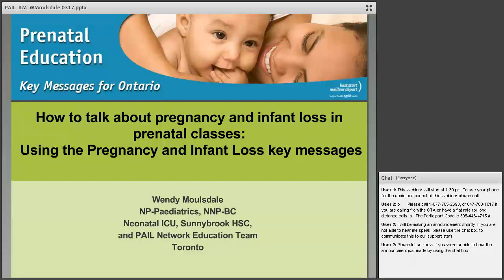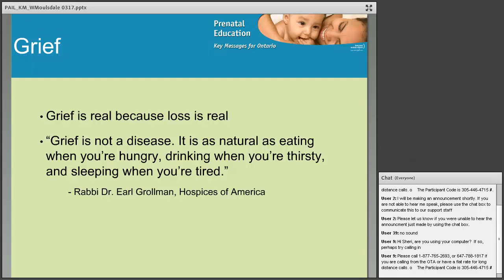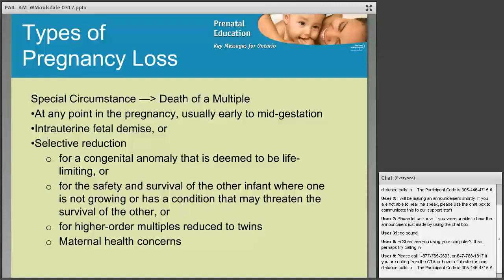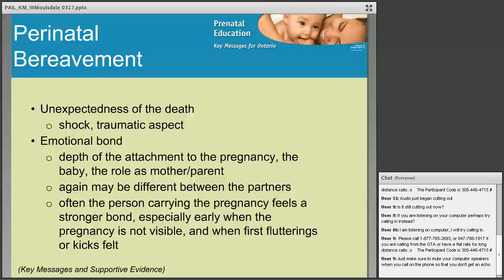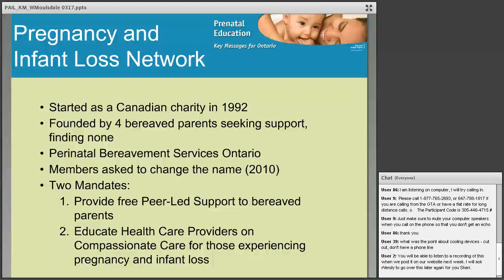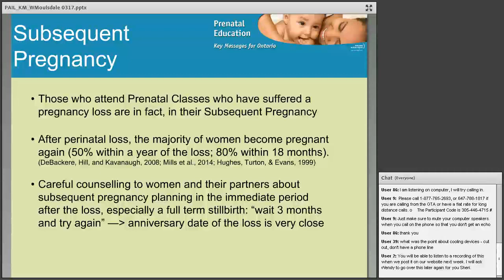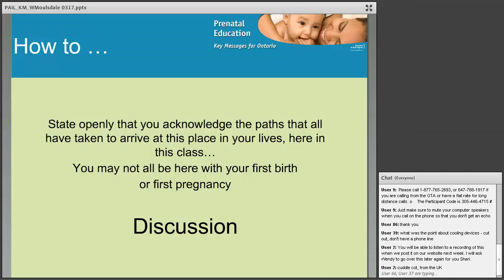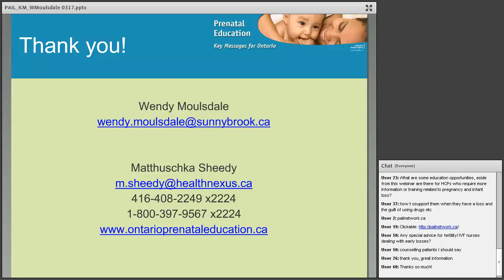W01 E - Webinar - How to talk about mental health in prenatal classes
The Prenatal Education Key Messages resource is a central source of evidence-based information that can be used for routine universal prenatal education by a range of prenatal education providers. This webinar focusses on using the Mental Health Key Messages in a prenatal class setting to promote the use of consistent, evidence-based messages. This webinar took place on March 2, 2017.

Objectives for this webinar included:
To review current knowledge about Perinatal Mental Health.
To review the Mental Health Prenatal Education Key Messages.
To provide insight into how to introduce and teach about the various mental health key messages in a prenatal class setting, and how to best reach those who may need help the most.

Speaker:  Leslie Born, MSc, PhD, RP
Leslie is a Registered Psychotherapist with the College of Registered Psychotherapists of Ontario. She is a part-time faculty member of the Department of Psychiatry and Neurosciences at McMaster University, and works as a Mental Health Counsellor for the Hamilton Family Health Team. Leslie has more than 15 years of clinical, research and teaching experience in perinatal mental health, and was an expert reviewer for the Mental Health Prenatal Education Key Messages.  She has also contributed to several other Best Start projects including: Creating Circles of Support for Expectant and New Mothers, Supporting Parents When Parents Experience Mental Health Challenges, and the new Managing Depression Self-help Skills Resource for Women Living with Depression during Pregnancy, After Delivery and Beyond.